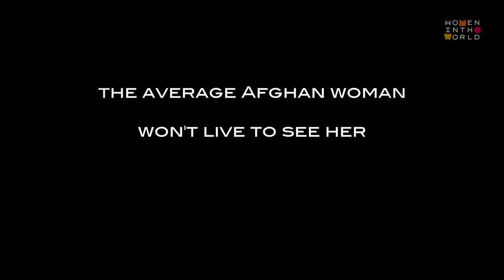Afghanistan’s first lady Rula Ghani in conversation with Thomas Friedman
Afghanistan's first lady Rula Ghani discusses the state of women's rights and freedom in her country. She joins the stage with New York Times columnist Thomas Friedman during the 2016 Women in the World Summit in New York City.